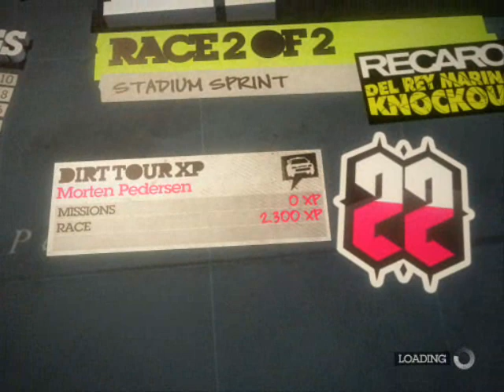DiRT 2 - Me racing Last Man Standing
Just me racing in Last Man Standing in DiRT 2.